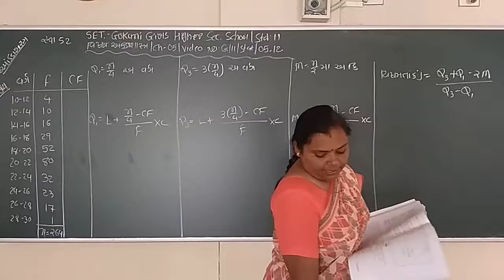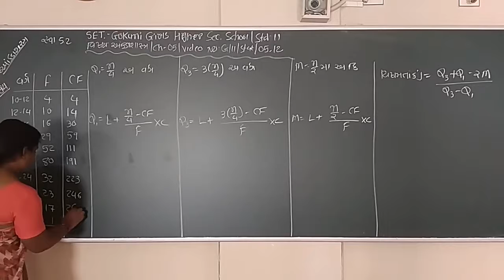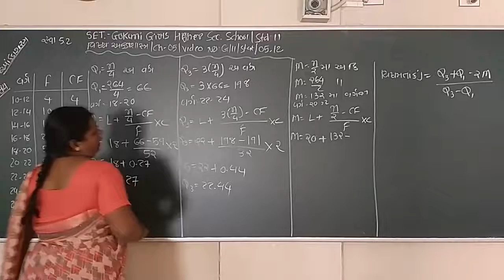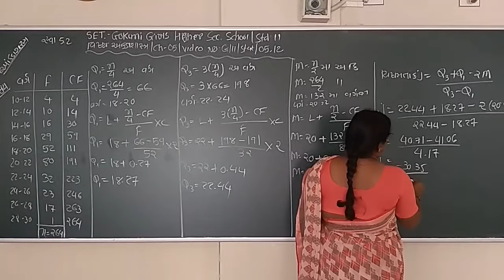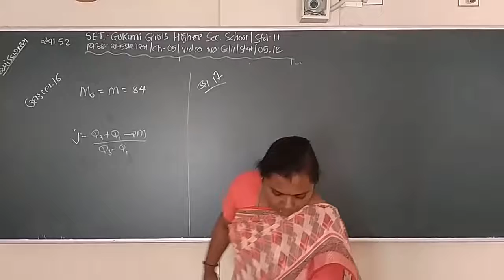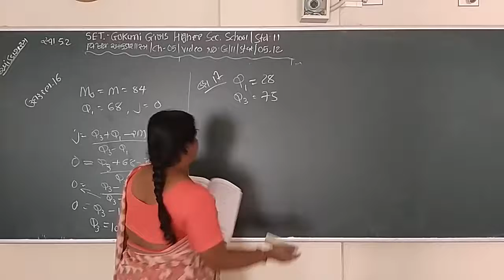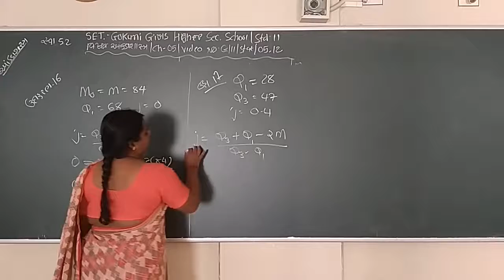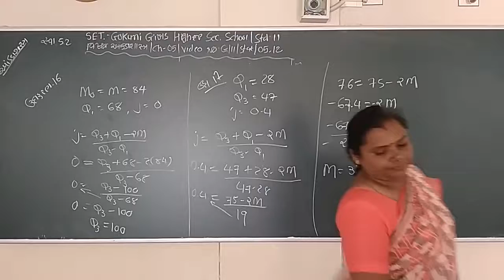SET - G/11/STAT/05.12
SET  –  GOKANI  GIRLS  HIGHER SEC.  SCHOOL - STD.- 11 – SUBJECT  - STATISTIC  -  CHAPTER - 05.12